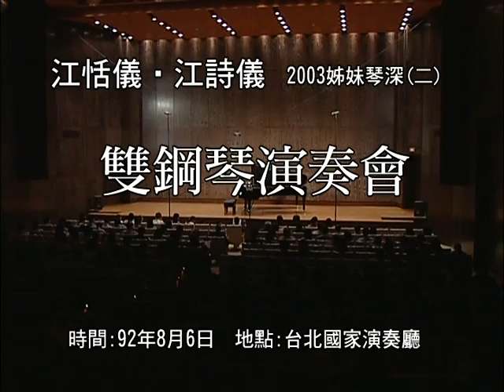Tien-Yi and Shih-Yi Chiang Two Piano Recital Part 1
Mendelssohn
1:10  Overture from "A Midsummer Night's Dream"

Arensky  Suite No.2 for two pianos
12:14  Le Savant
15:08  La Coquette
17:35  Polichinelle
20:45  Le revere